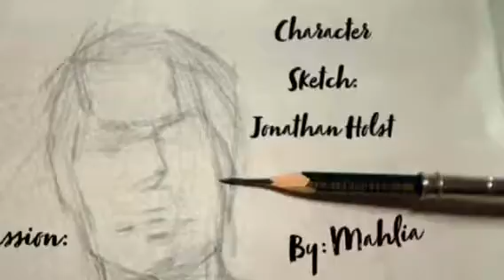Jonathan Holst and His Love of Sketching